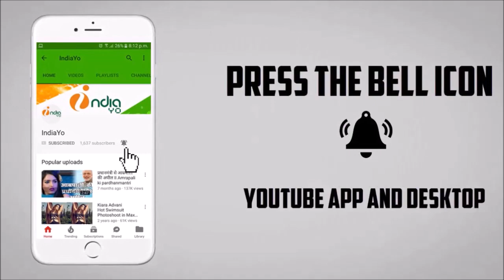Dilwale Bhojpuri Movie (दिलवाले) - First Look - Chintu, Rishabh Kashyap - New Bhojpuri Movie 2019